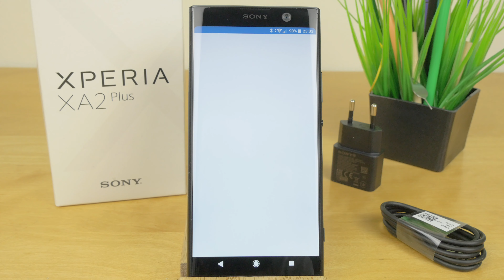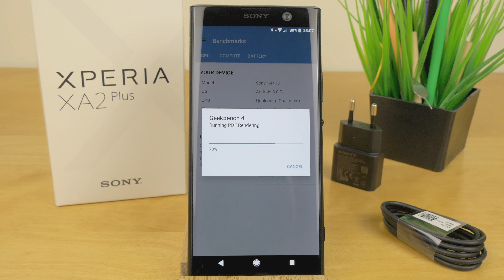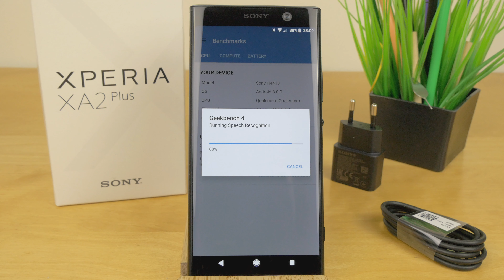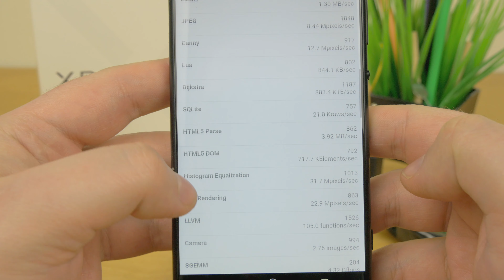Sony Xperia XA2 Plus Geekbench | Wynik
Jak wydajna w teście Geekbench okaże się Sony Xperia XA2 Plus ?
Snapdragon 630, 4GB Pamięci ram. Jak wydajny ten zestaw się okaże?